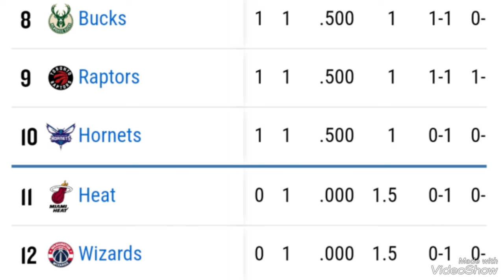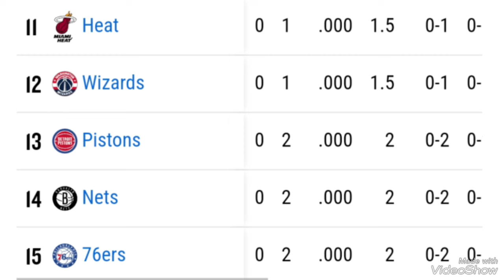TODAY NBA STANDINGS 2024 ; NBA GAMES TODAY ; NBA RESULTS TODAY ; NBA STANDINGS TODAY ; NBA STANDINGS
NBA predictions: Expert picks for Finals winner, regular-season standings with Celtics, Thunder as favorites

The NBA -- which sees its 2024-25 season tip off Tuesday night -- used to be the most predictable of all major sports leagues in terms of which teams had a legitimate shot to contend for, or certainly win, the title. Not anymore. In the Western Conference, you could blindly throw a dart and have a pretty good chance at landing on at least a fringe contender under the right circumstances.

No fewer than 12 of the 15 West teams expect to make the playoffs and at least six have every right to believe they can win the conference. Four really good teams are going to be relegated to the play-in tournament. Two good teams are going to end up in the lottery.

NBA standings 2024-25

Eastern Conference standings, playoff teams

Boston Celtics

Milwaukee Bucks

Cleveland Cavaliers

Philadelphia 76ers

Indiana Pacers

Orlando Magic*

Miami Heat*

Atlanta Hawks*

Toronto Raptors*

*Play-In Tournament

The Celtics are still the best team in the East, but the gap between them and the field has shrunk. Kristaps Porzingis will miss the beginning of the season, and that might hurt them record-wise. He was their second-best player for large chunks of last year. They don't need him to dominate the conference, though, as evidenced by last year's championship run.

Western Conference standings, playoff teams

Dallas Mavericks

Minnesota Timberwolves

Denver Nuggets

Phoenix Suns

Memphis Grizzlies

Sacramento Kings*

*Play-In Tournament

The Thunder finished with the No. 1 seed last season and got substantially better. Isaiah Hartenstein gives them the big body they've been missing and Alex Caruso is the best defensive guard in the league. They're going to win a lot of games.

The Mavericks should rise from their No. 5 finish. They were a far more competitive team after the trade deadline last year and made even more improvements in the offseason, getting Klay Thompson, Quentin Grimes, Naji Marshall and Spencer Dinwiddie. Those four give Luka Doncic the shooters he was missing.